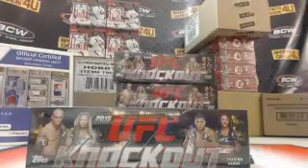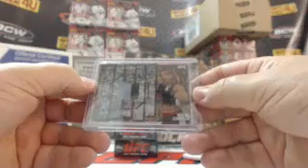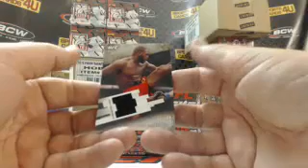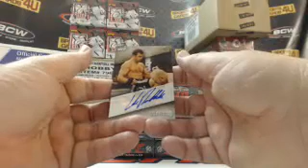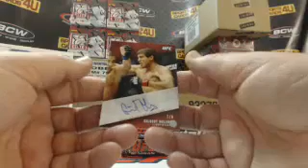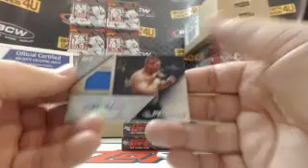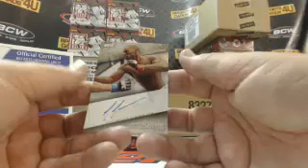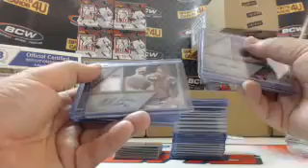2015 Topps UFC Knockout 4Box Half Case Fighter Break #16 (7-16-15)